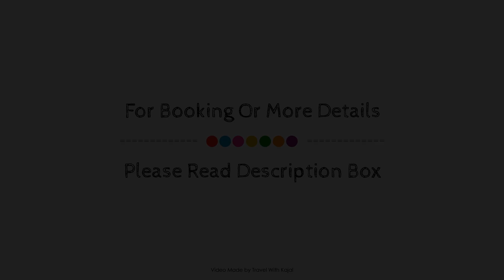Elaf Kinda Hotel, Mecca, Saudi Arabia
About Property:
Located in Ajyad, Elaf Kinda Hotel is a perfect starting point from which to explore Mecca. Both business travelers and tourists can enjoy the hotel's facilities and services. Free Wi-Fi in all rooms, 24-hour security, daily housekeeping, fax machine, photocopying are on the list of things guests can enjoy. Some of the well-appointed guestrooms feature television LCD/plasma screen, internet access – wireless, internet access – wireless (complimentary), non smoking rooms, air conditioning. The hotel offers various recreational opportunities. Discover all Mecca has to offer by making Elaf Kinda Hotel your base.
Searching For
1. Elaf Kinda Hotel - Mecca
2. Elaf Kinda Hotel - Mecca Virtual Tour
3. Elaf Kinda Hotel - Mecca Rooms
4. Elaf Kinda Hotel - Mecca Amenities
5. Elaf Kinda Hotel - Mecca Videos
6. Elaf Kinda Hotel - Mecca Offers
7. Elaf Kinda Hotel - Mecca Deals
Audio Credit:
Track Title: Subway Dreams
Artist: Dan Henig